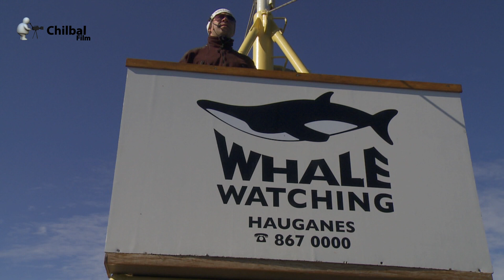På hvalsafari på Island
Havet omkring Island myldrer af liv og noget af det man virkelig bør gøre, når man kommer herop - det er at tage på en hvalsafari.
Tidligere var hvalfangst et stort erhverv på Island og den intense jagt var årsag til en voldsomme reduktion i hvalbestanden.
  I dag bruges hvalfangerskibene til mere fredelige formål og hvalbestandene er på vej op igen.
Island ligger fint placeret på hvalernes ruter og man kan være heldig at se mange forskellige slags hvaler som blåhval, finhval pukkelhval, kaskelot og spækhuggere og mange flere

Pukkelhvaler migrerer hver forår op til de kolde næringsrige farvande. Her opholder de sig hele sommeren for at æde før de vandrer tilbage til deres yngle områder i det Caribiske hav.
Hvalerne kan blive op til 15 m. lange.
De har udviklet en fantastisk måde at fange fisk på. Hvalen svømmer rundt om sildestimen og driver den sammen ved at blæse luft ud og luftboblerne danner derved et boblenet som holder sammen på sildestimen, som hvalen så dykker op igennem og sluger hele stimen på engang.
Pukkelhvalernes er kendt for deres sang, men vi kan ikke høde den heroppe på båden.